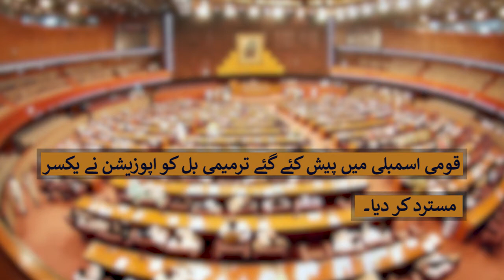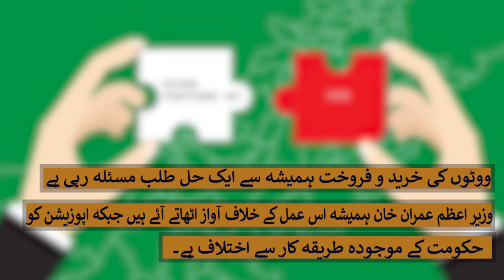Who will win senate elections 2021|| It is written on the wall || The whole procedure of elections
Senate of Pakistan or Aiwān-e-Bālā Pākistān (Urdu: ایوانِ بالا پاکستان‎, , literally "Pakistan upper house") is the upper legislative chamber of the bicameral legislature of Pakistan, and together with the National Assembly makes up the Parliament.
First convened in 1973, the Senate's composition and powers are established by the Article 59 of the Constitution of Pakistan. Each of the four provinces are represented by 23 senators regardless of population, while the Islamabad Capital Territory is represented by four senators, all of whom serve staggered six-year terms The Senate secretariat is located in the east wing of the Parliament Building; the National Assembly convenes in the west wing of the same building.